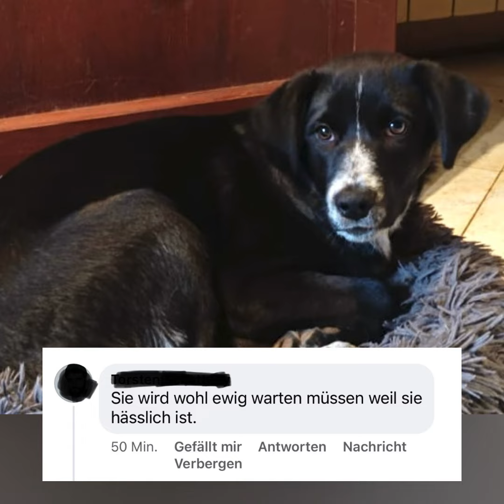Menschen werden immer seltsamer! 🤷🏻‍♀️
Statement zum Kommentar im Video. Bitte keine bösen Kommentare unter der Gürtellinie.

Leider keine einzige Anfrage für Elletra😞

Mein Name ist Elletra und mich hat man auf die Straße gesetzt als kleiner Welpe. Ein junger Mann fand mich und brachte mich zu Loredana. Sie brachten es nicht über das Herz, mich ins städtische Canile zu bringen.

Jetzt bin ich alt genug um mich auf die Suche nach einer Familie zu machen. Ok, aber ich hab keine Zeit mich vor der Kamera zu präsentieren. Muss hier mit Viola und Vera spielen. Das ist bitter für die beiden. Ihre ganze Kindheit mussten sie jetzt hier verbringen und auch jetzt hat niemand nach ihnen gefragt. Ob es mir jetzt genauso geht? Muss ich hier groß werden?

Loredana ist ganz traurig, weil es so viele Hunde gibt, die sie nicht nehmen kann, weil wir eben noch nicht gesehen wurden. Hab sie getröstet und gesagt …. Ich versuche es jetzt! Mach dir keine Sorgen! Eine Familie wird mich sehen. Arbeite gern im Garten und bin schließlich der Sucher nach Mäusen. Guckt mal die Fotos auf der Homepage. Da seht ihr mich im Einsatz.

Jetzt aber genug Werbung! Loredana sagt auch…Ich werde eine wunderschöne Hündin. Hä? Ich bin wunderschön!